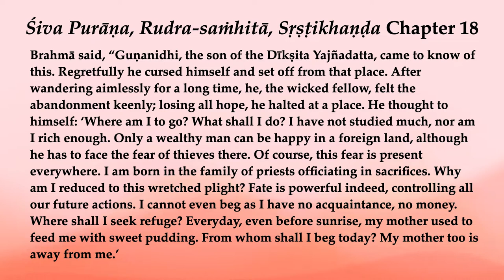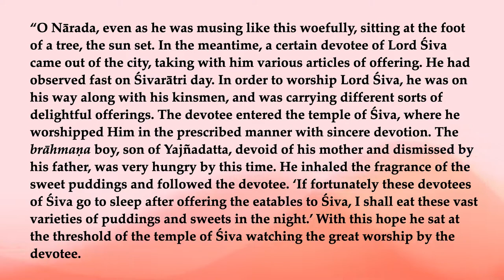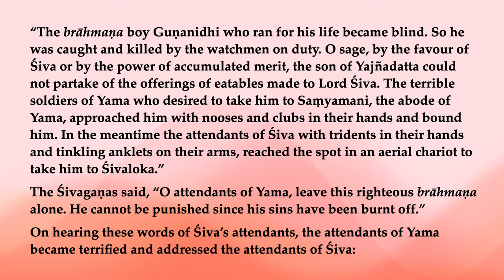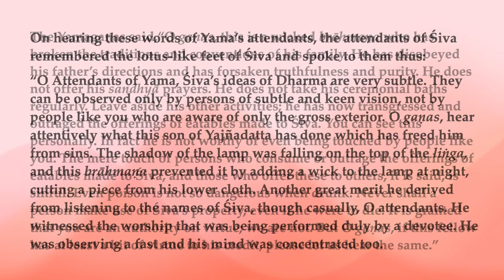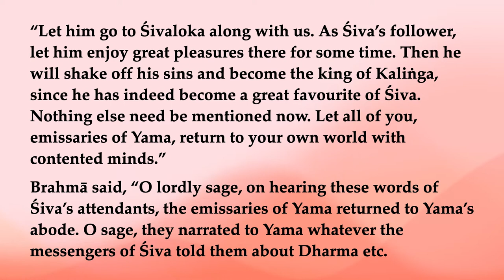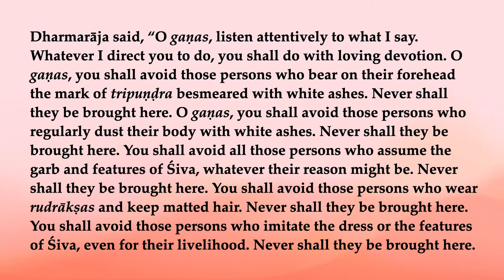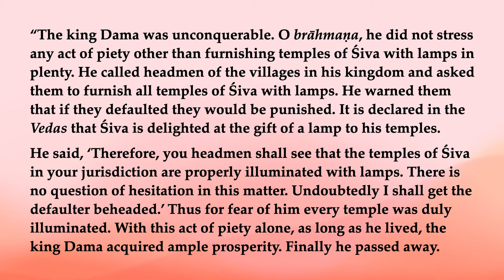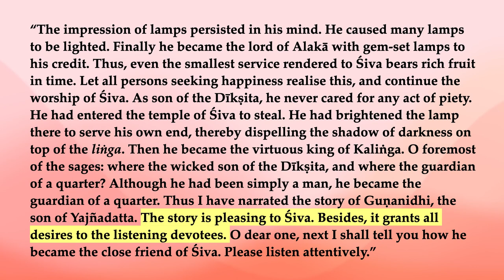Rudra-saṁhitā, Sṛṣṭikhaṇḍa 18—Story of Guṇanidhi 2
Brahmā said, “Guṇanidhi, the son of the Dīkṣita Yajñadatta, came to know of this. Regretfully he cursed himself and set off from that place. After wandering aimlessly for a long time, he, the wicked fellow, felt the abandonment keenly; losing all hope, he halted at a place. He thought to himself: ‘Where am I to go? What shall I do? I have not studied much, nor am I rich enough. Only a wealthy man can be happy in a foreign land, although he has to face the fear of thieves there. Of course, this fear is present everywhere. I am born in the family of priests officiating in sacrifices. Why am I reduced to this wretched plight? Fate is powerful indeed, controlling all our future actions. I cannot even beg as I have no acquaintance, no money. Where shall I seek refuge? Everyday, even before sunrise, my mother used to feed me with sweet pudding. From whom shall I beg today? My mother too is away from me.’